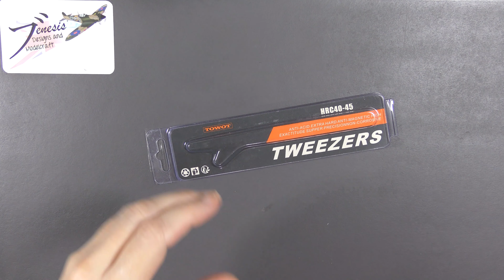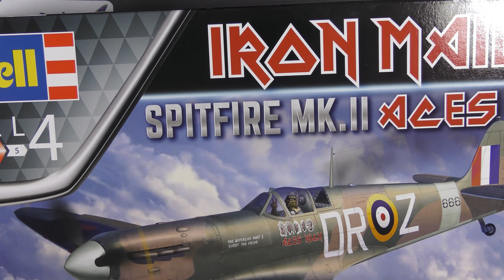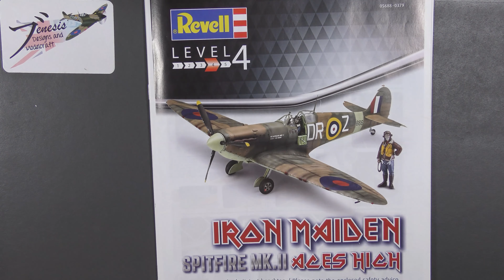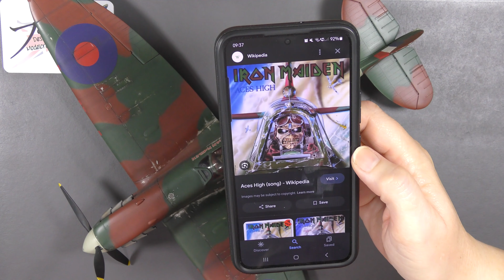Chatterbox 6 - Rock and Roll Spitfire!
Chatterbox is a new format for me in which I do just that - chat! There will be mini reviews and things of use, comment on new stuff, and probably old, reactions to comments on the videos etc etc.

In this one, I'm chatting about the origins of my theme tune with a metal inspired Spitfire, stickers, tweezers and Telford - it's all in here!

If you like the channel, you can, if you wish directly support me

TowoT Tweezers

The YETI mug, for life's slow coffee drinkers